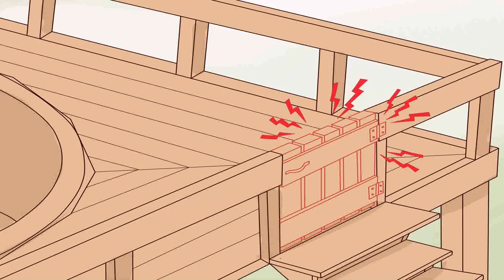Building A Deck Over A Brick Patio